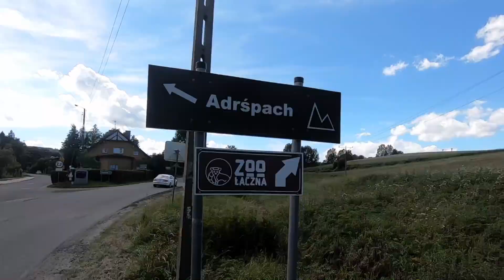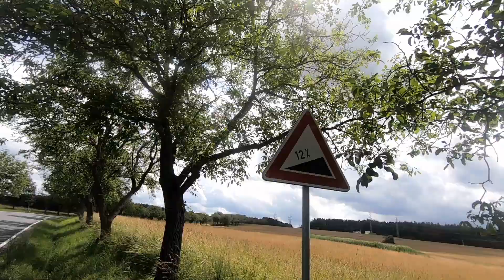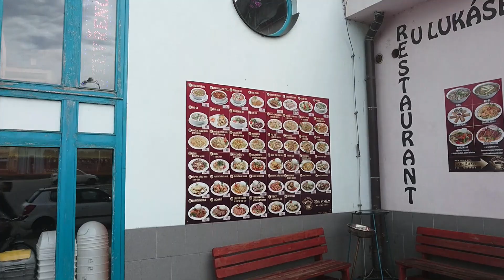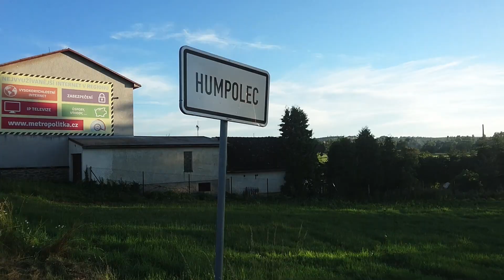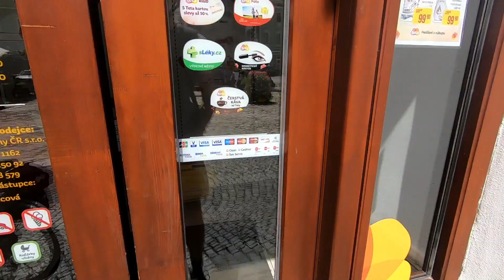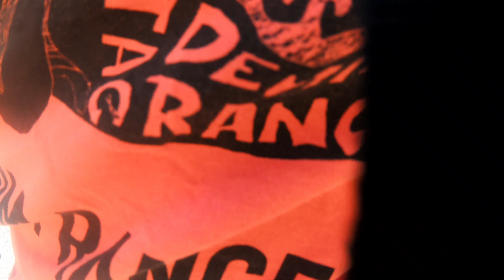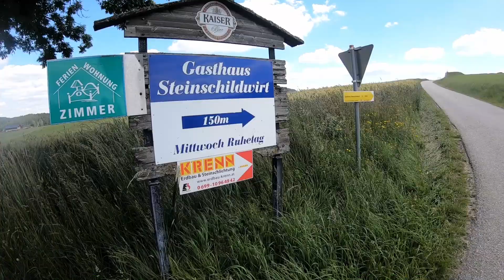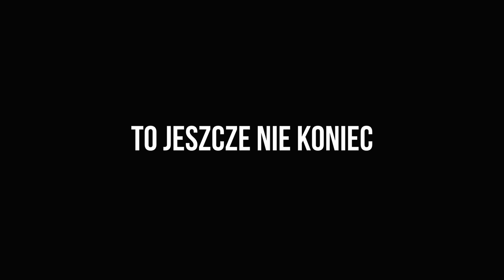Pojechał Rowerem do Austrii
Jeśli ktoś z was się "tejpuje" (stosuje mouth-taping), ma bezdech, lub po prostu interesuje się tematami związanymi ze zdrowym oddychaniem i zdrowym snem, to zapraszam do śledzenia nowego projektu